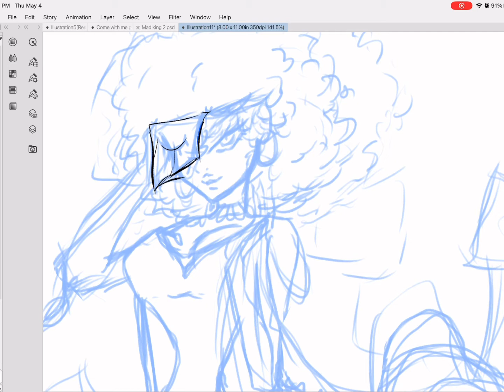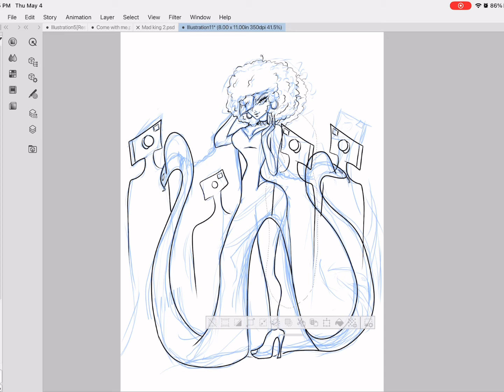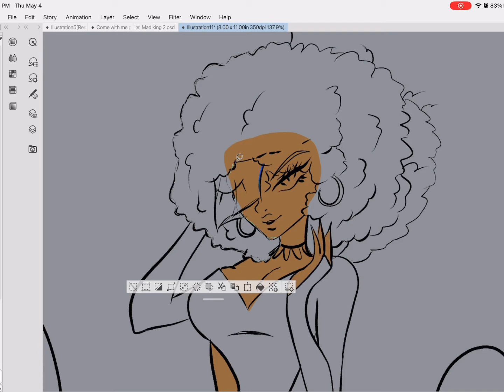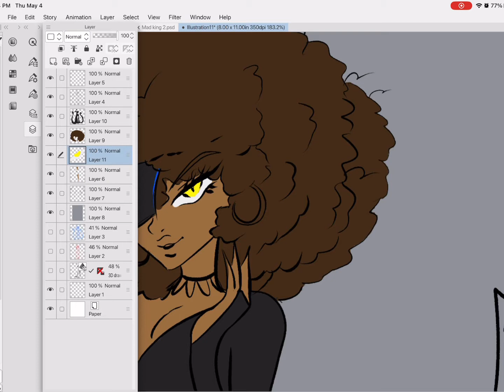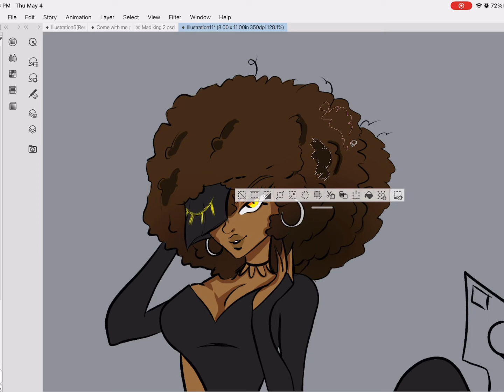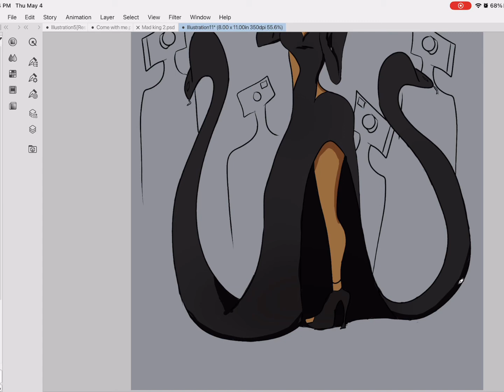All eyes on me 📸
Hello again ❤️ thanks for all the love and comments i really appreciated!
Sometimes it hard to keep drawing when nobody cares about your art but just 1 or 2 comments just make me smile and keep going! Soo thank u

Also about the art piece remember queen doll speedpaint yes that this beautiful lady she got her fame and power just like she wanted she seal the deal! Thanks for lune